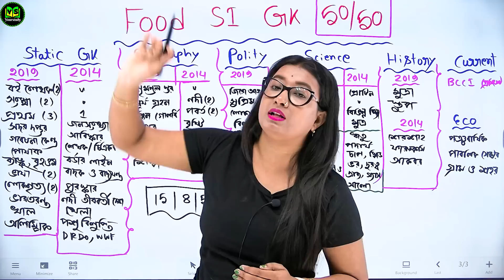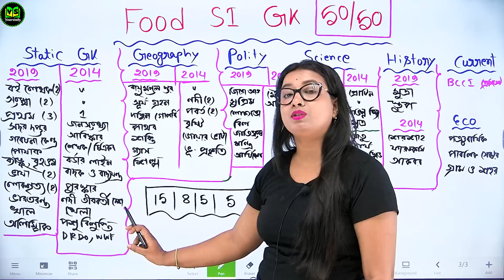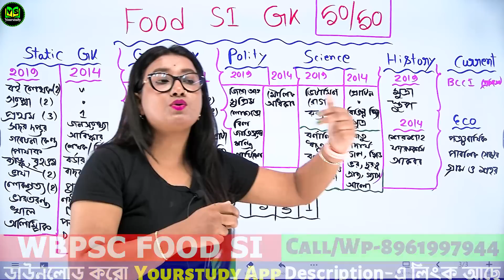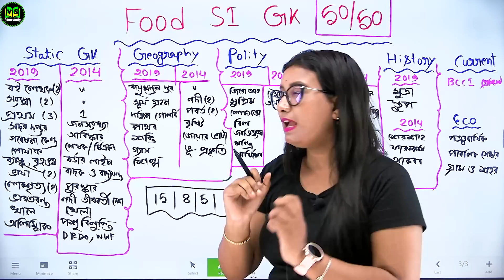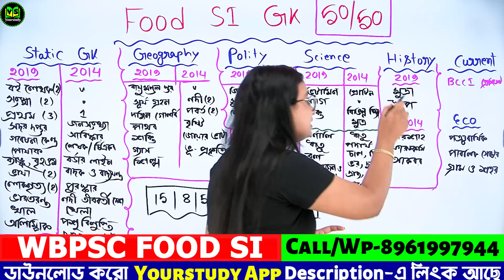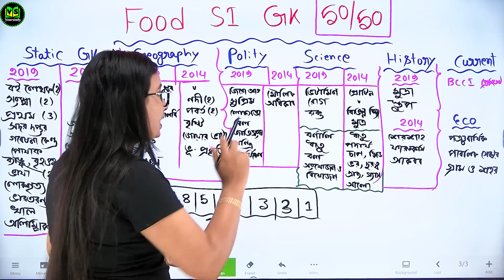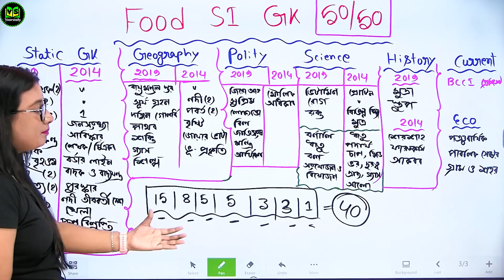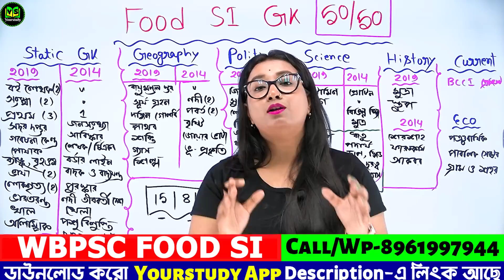💥তুমি কি Food SI-তে চাকরি পেতে চাও | GK-তে 50/50 পাবে কিভাবে?? | WBPSC Food SI GK